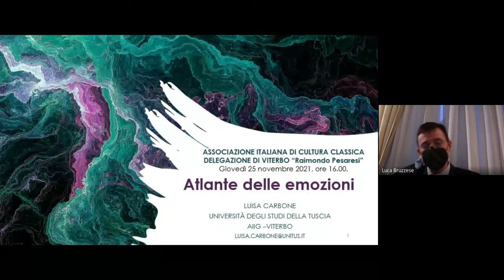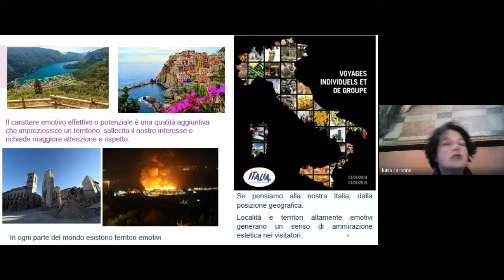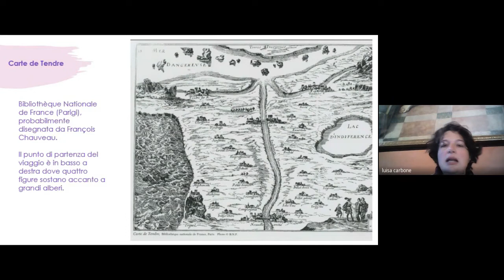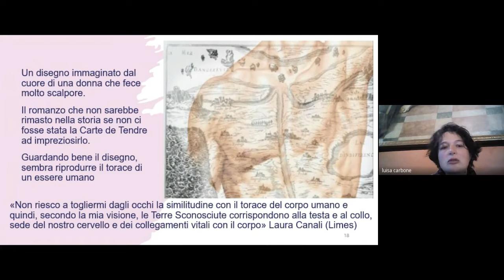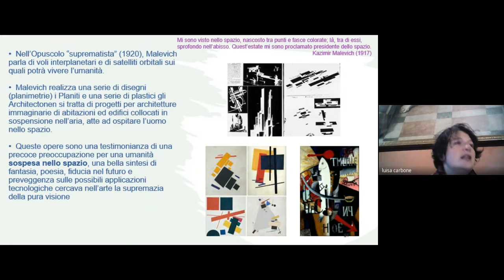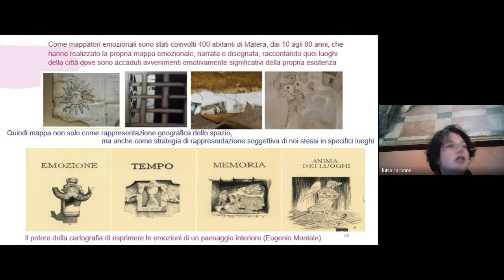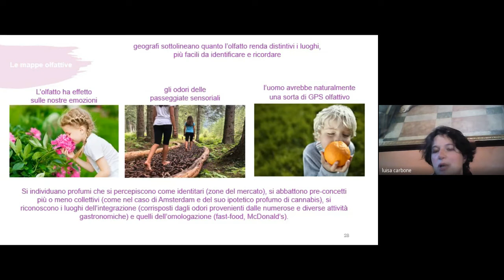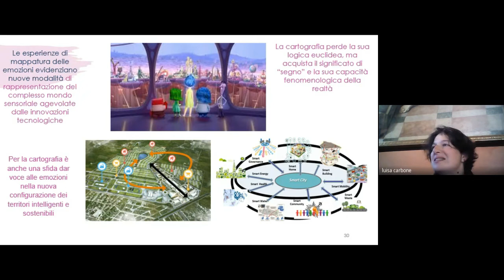Luisa Carbone Atlante delle emozioni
"L'atlante delle emozioni". Conferenza della prof.ssa Luisa Carbone (Università della Tuscia - Presidente della Sezion AIIG di Viterbo), tenuta il 25 novembre 2021 in presenza presso la Sala delle Assemblee della Fondazione Carivit (Palazzo Brugiotti - Viterbo) e in diretta online su Google Meet nell'ambito del ciclo "Le emozioni nella letteratura, nella ricerca geografica e nell'arte"